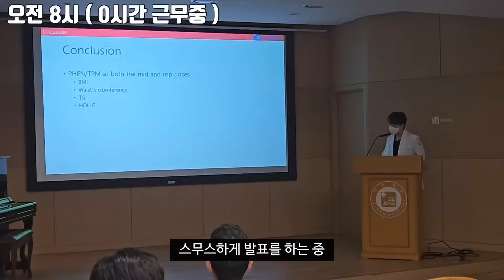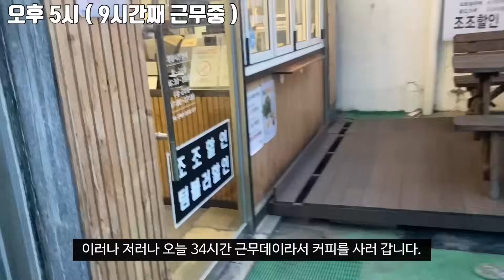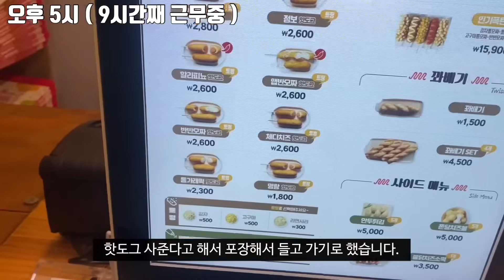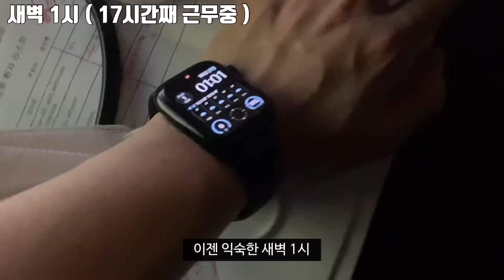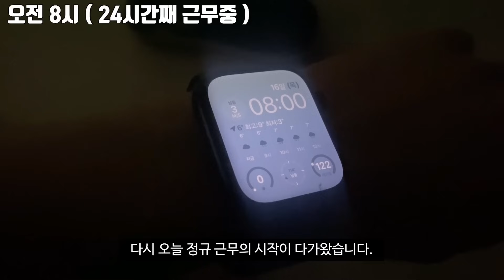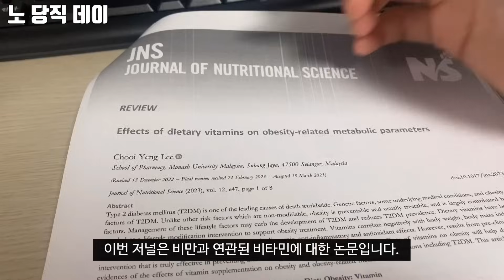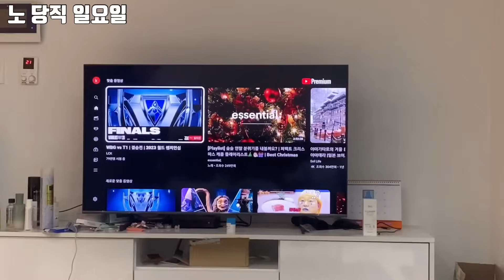이제는 익숙한 34시간